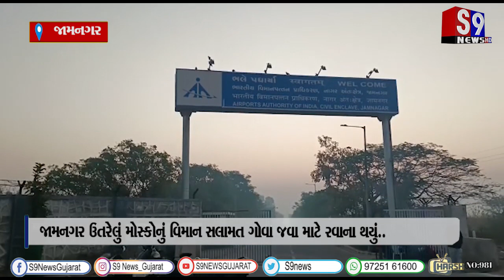જામનગર ઉતરેલું મોસ્કોનું વિમાન સલામત ગોવા જવા માટે રવાના થયું..